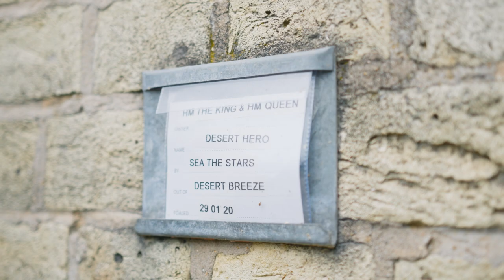Introducing - Desert Hero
Royal Ascot winner, Desert Hero!

We caught up with a few of the key members of the Somerville Lodge team who were integral in his success.